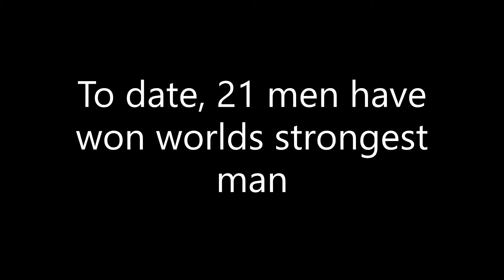Complete list of World's Strongest Man Winners 1977-2019 plus facts and figures. WSM winners.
21 men have won worlds strongest man from 1977 to the present and this list includes them all.